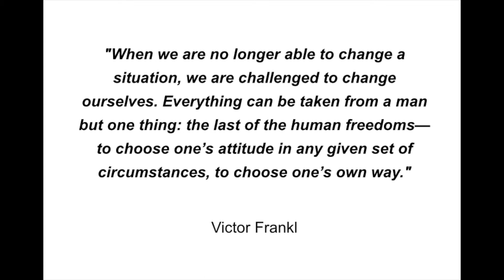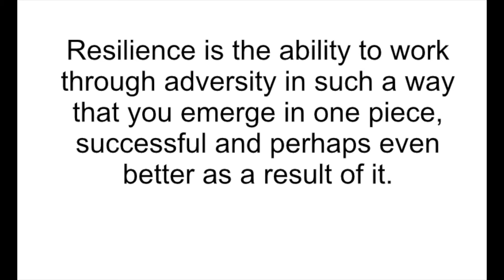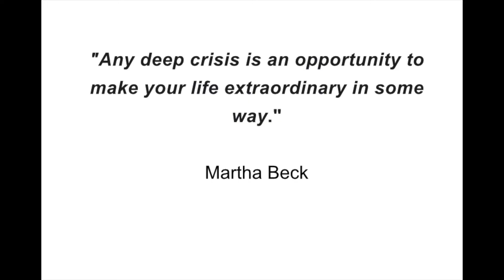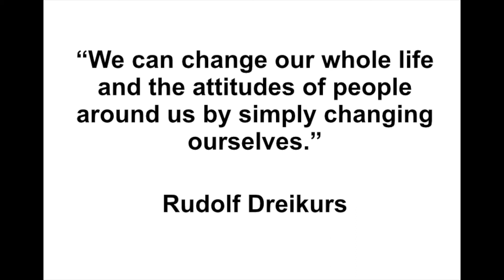Transforming Educational Environments. Dr Roelf Schoeman. How are you coping with Covid 19?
Are you still in control of your life and managing the challenges of Covid-19?

Dr Roelf Schoeman from Elèhos Ministry speaks about how to manage through the challenges of Covid-19 in Education.

"When we are no longer able to change a situation, we are challenged to change ourselves. Everything can be taken from a man but one thing: the last of the human freedoms—to choose one’s attitude in any given set of circumstances, to choose one’s own way." - Victor Frankl

"Any deep crisis is an opportunity to make your life extraordinary in some way." - Martha Beck

“What lies behind us and what lies before us are tiny matters compared to what lies within us." - Oliver Wendell Holmes

“We can change our whole life and the attitudes of people around us by simply changing ourselves." - Rudolf Dreikurs